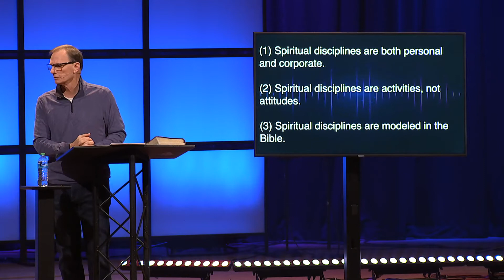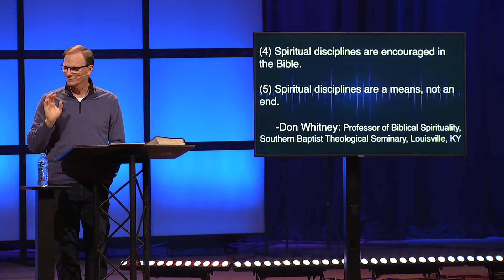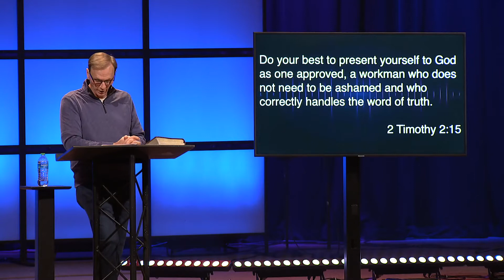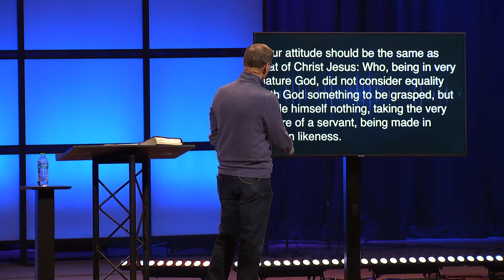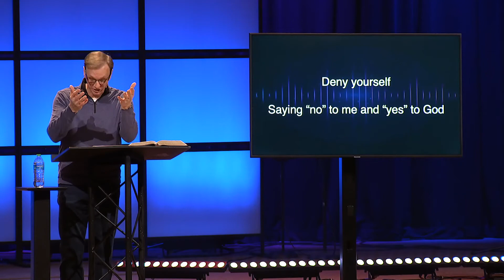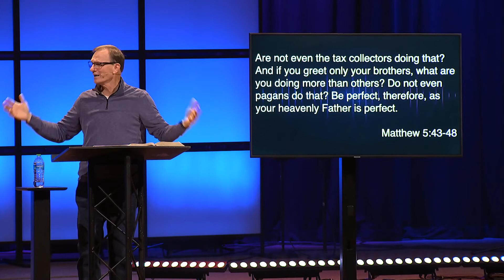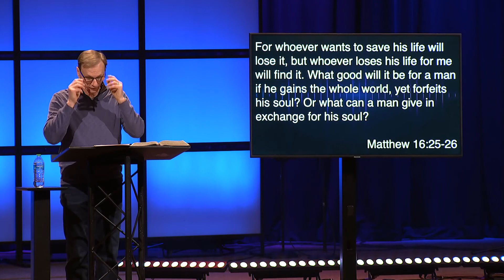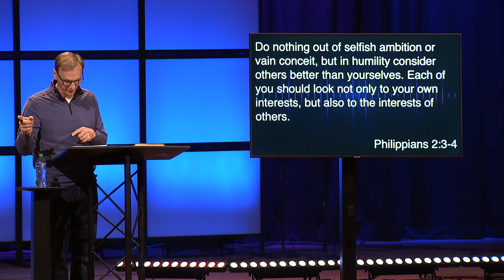Submission | Spiritual Rhythms [Sermon]